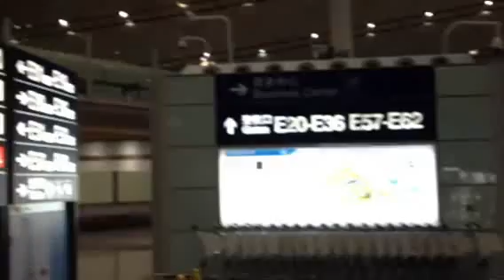Inside Beijing Airport, China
Video uploaded from my iPhone.